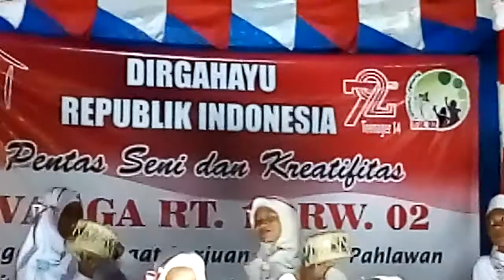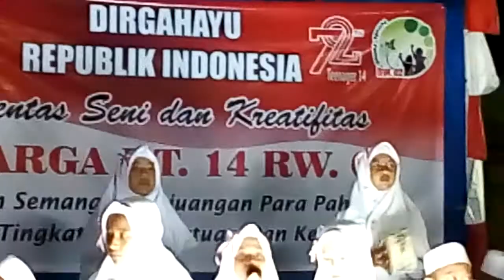Marawis adik" rt14 perum rajeg asri